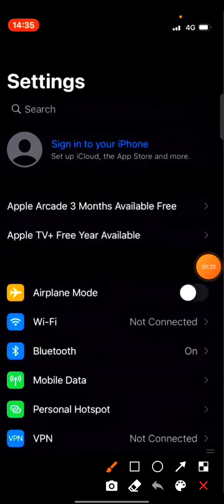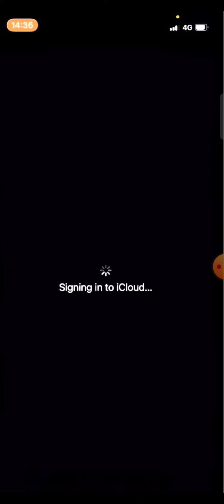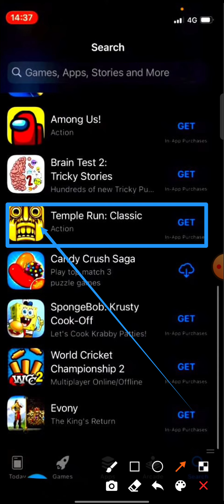how to download app in iphone 13 13 pro | iphone me app download kaise kare